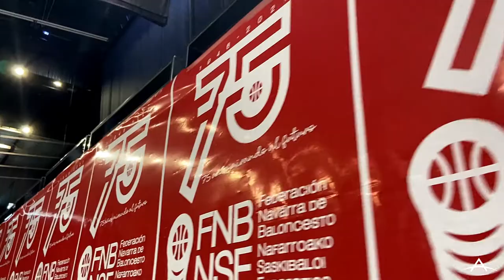Arena Basket. 04-05/02/2022